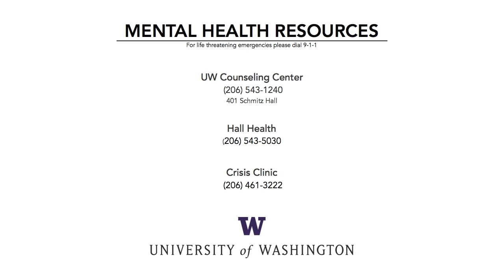Mental Health at the University of Washington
The Associated Students of the University of Washington along with the Graduate and Professional Student Senate have teamed up with
Board of Regent member Craig W. Cole, the Provost, Ana Mari Cauce, head basketball coach Lorenzo Romar, Husky Football player #32, Deontae Cooper and students from mental health RSO's around campus feature in an honest video that sheds light on mental health issues that college students commonly face.

This video aims to generate awareness of mental health resources at the University of Washington, and to normalize, de-stigmatize and encourage the use of mental health resources on campus so students can be the best they can be while at the UW.

University of Washington Mental Health Resources:

401 Schmitz Hall

Thank you to everyone who participated in the making of this film.

Music by: Explosions in the Sky - Your Hand in Mine

Produced by the ASUW Office of Communications
Jeffrey Sitthi - Multi Media-Coordinator

Closed captioning and transcript available.